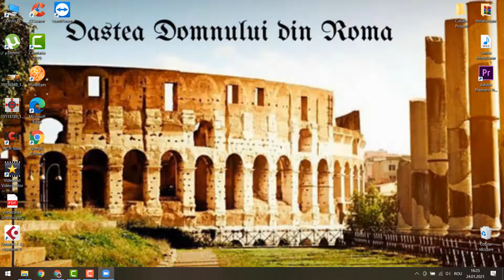CÂNTAȚI LUI IISUS / Oastea Domnului / Roma, 24.01.2021